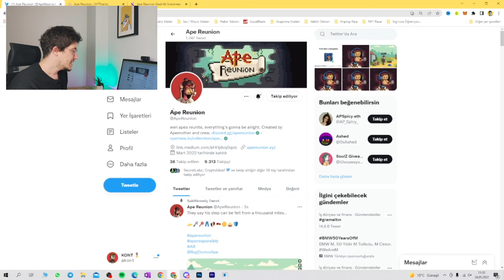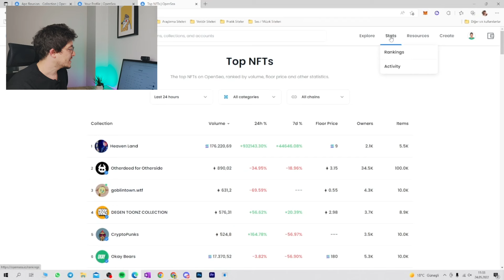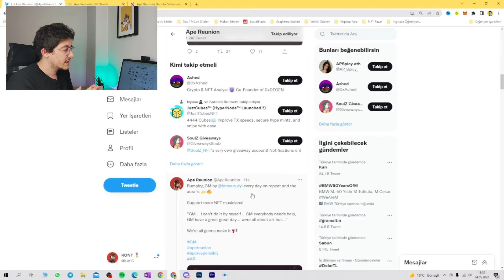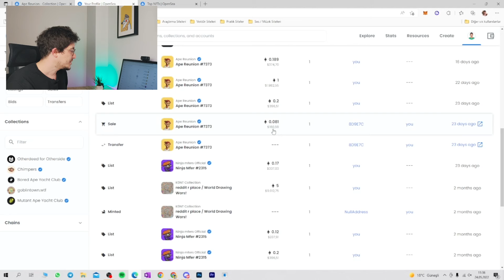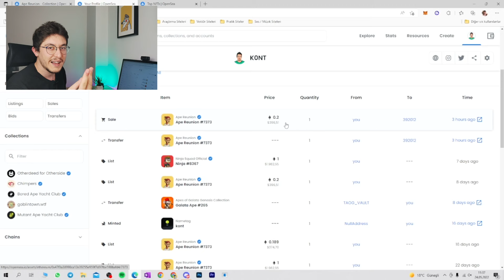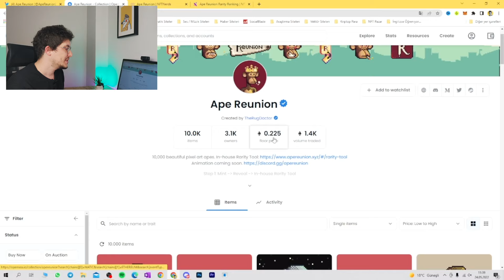BU NFT'DEN $240 DOLAR KAZANDIM (NFT İle Para Kazanma)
NFT'de BAYC furyasından sonra NFT pazarlarını maymun koleksiyonları kapladı gitti. Bunlardan biri de Ape Reunion NFT isimli proje. Peki NFT nasıl satılır?

Evet yanlış duymadınız NFT furyası daha ülkemizde yeni yeni oturmaya başlıyorken, parasını kazanmaya başlayanlar aldı başını gidiyor. Tabi bu alana sadece para kazanmak olarak bakmamak lazım çünkü geleceğe yatırım yapılan yeni teknolojilerden bir tanesi.

O yüzden ilerleyen zamanlarda yeni meslek haline gelecek olan NFT sektöründe, nft nedir, nft alım satımı nasıl yapılır, nft ile para kazanma taktiklerinide hızlı ama sağlam bir şekilde öğrenmek lazım.

Bende kendimce NFT sektörü ile yeni ilgilenmeye başladığım şu zamanlarda Ape Reunion isimli NFT projesinden kısa sürede yapmış olduğum karın sevincini sizlerle paylaşmak istedim. Bunu yaparken de aslında başlangıç seviyesinde al sat yaparken ufakta olsa izlediğim yollara ve kullandığım nftinit.com ve nftnerds.ai gibi analiz sitelerine değindim.